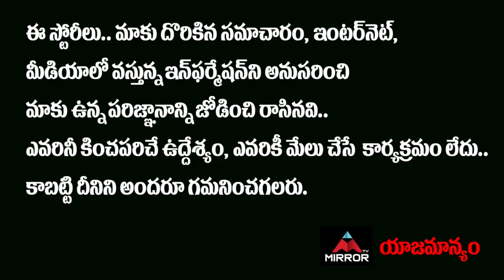Folk Singer Komala Strong Counters On Suddala Ashok Teja Saranga Dariya Comments | Mirror Tv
Folk Singer Komala Strong Counters On Suddala Ashok Teja Saranga Dariya Comments